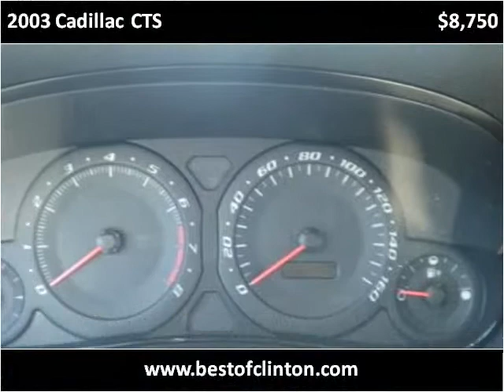2003 Cadillac CTS Used Cars Clinton NC